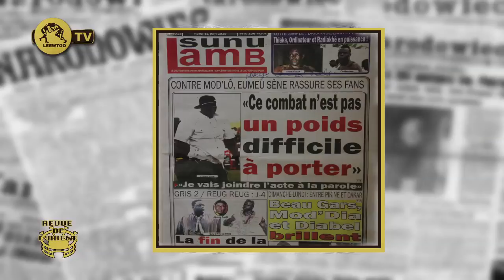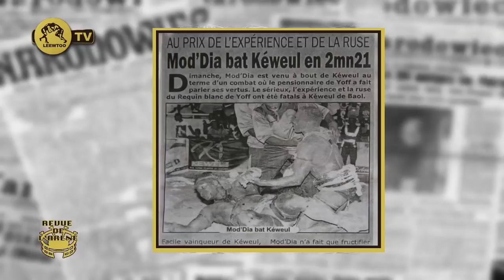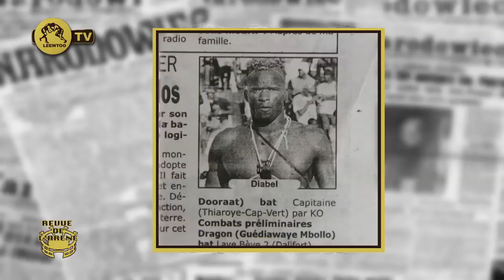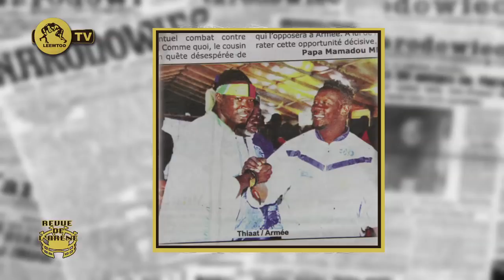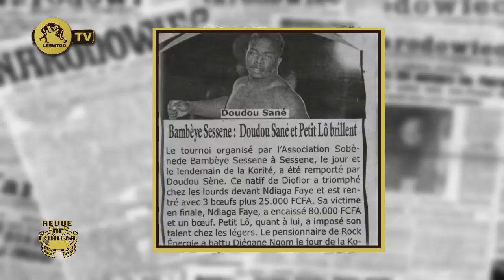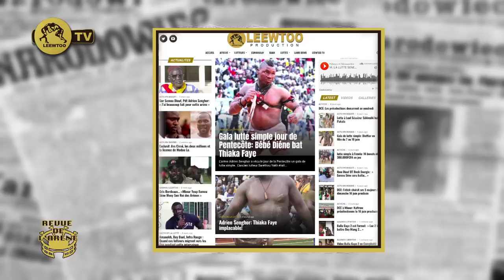REVUE DE L'ARENE DU 11 JUIN 2019